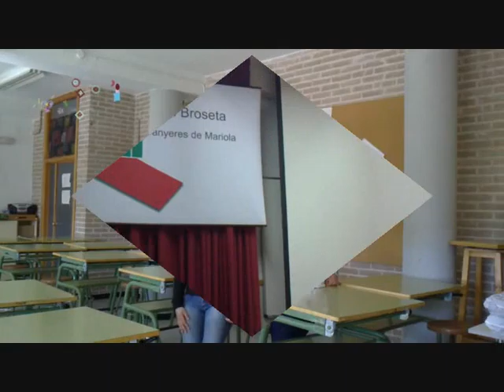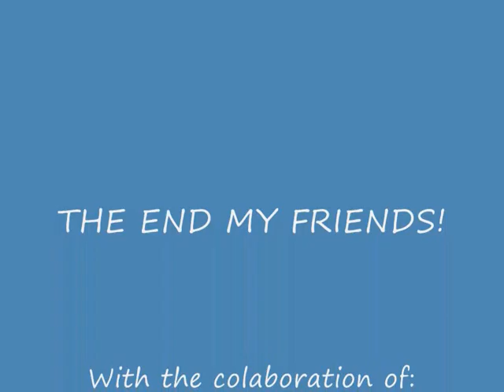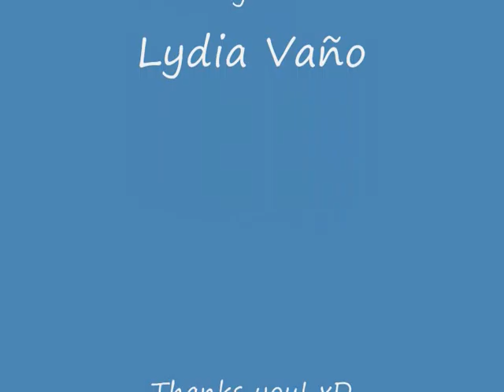Professor Manuel Broseta High School - Students' Presentation I.wmv